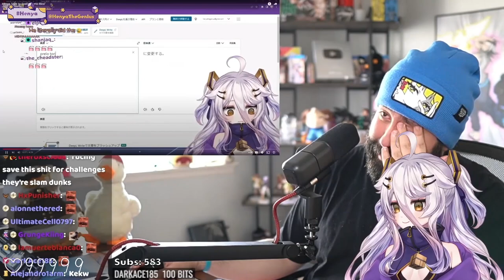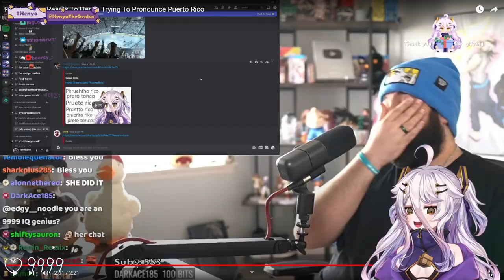Henya Reacts to Koefficient Reacts To Henya Trying To Pronounce Puerto Rico